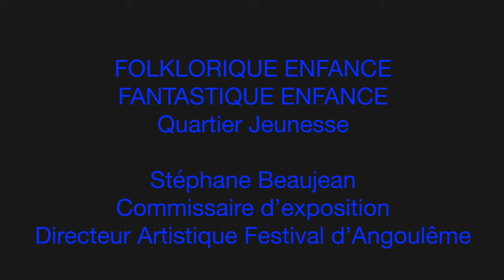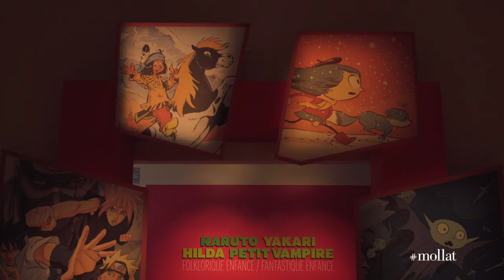ANGOULÊME 2020 : Exposition « Folklorique enfance, fantastique enfance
À l'occasion du Festival International de la Bande Dessinée 2020, Stéphane Beaujean, Commissaire d’exposition, Directeur Artistique du Festival d’Angoulême vous présente l'exposition "Folklorique enfance, fantastique enfance" au Quartier Jeunesse.